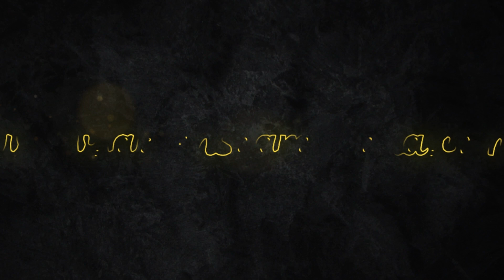“Mis familiares no eran guerrilleros, los torturaron y asesinaron”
Cinco personas fueron secuestradas, torturadas y posteriormente asesinadas por uniformados venezolanos en el sector de la Victoria estado Apure Venezuela, luego les pusieron uniformes y botas completamente nuevas, les acomodaron; a tres, una pistola y a dos, una granada al lado de cada cuerpo para hacerlos pasar como integrantes de las disidencias de las Farc.

Este domingo en el puente internacional los cuerpos fueron repatriados y  entregados a sus familiares en un estado impresentable para una víctima, según señaló Yanilce Ramírez  una de sus familiares.